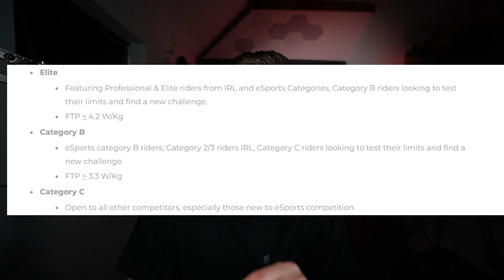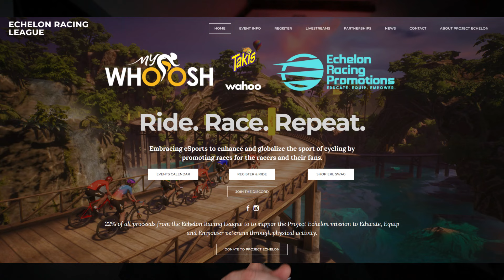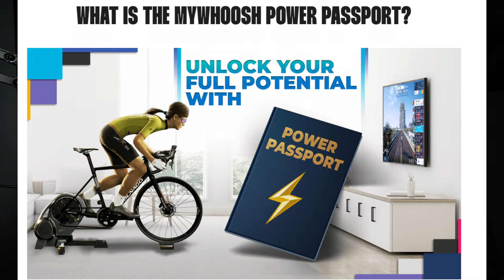Echelon Racing League 2024-25